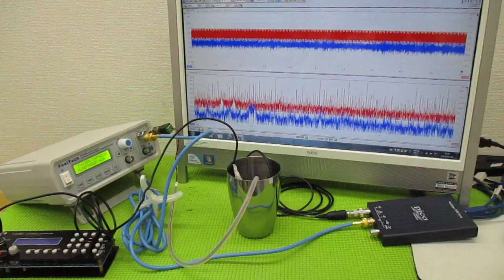メガヘルツの超音波発振制御プローブを利用した実験動画 ultrasonic-labo